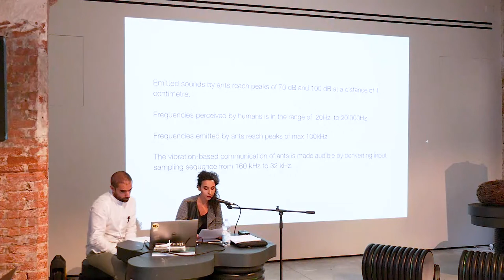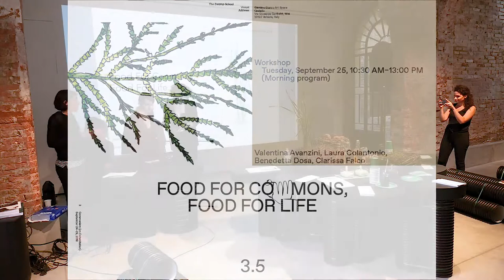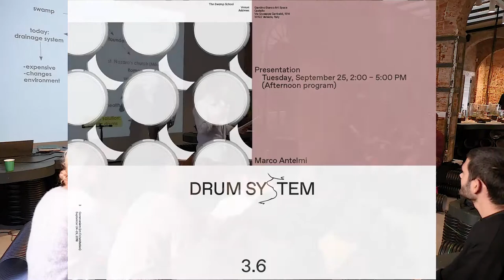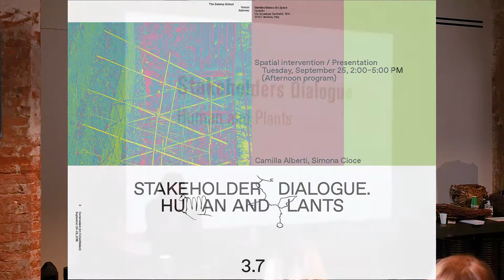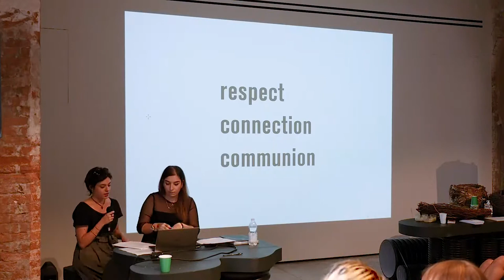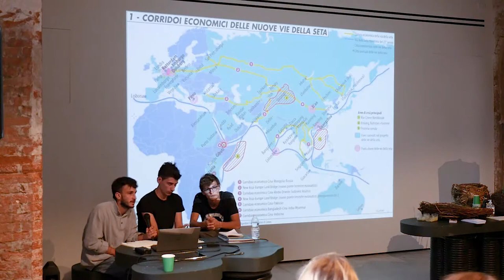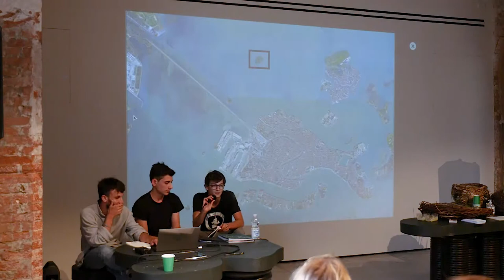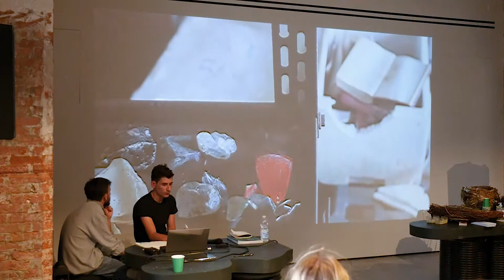NABA Students @ Swamp Pavillion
A joint creative venture conducted by young talents from Italy.

These lectures are part of Lithuanian pavilion at Venice Architecture Biennale 2018